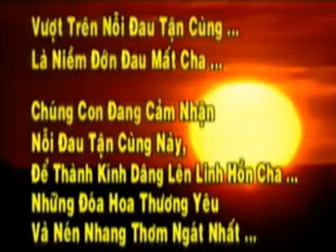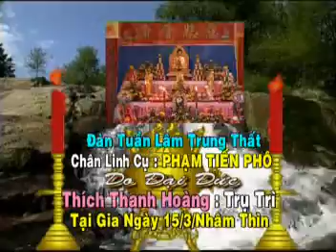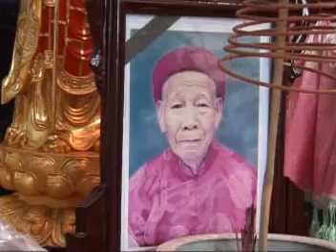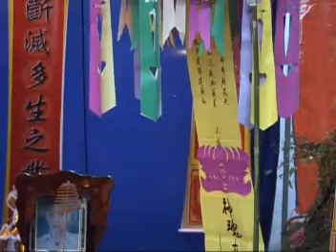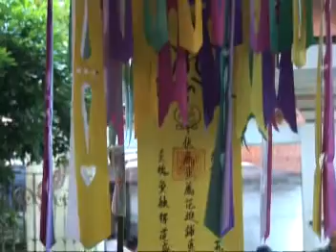dam tang ong ngoai chien 0936172383